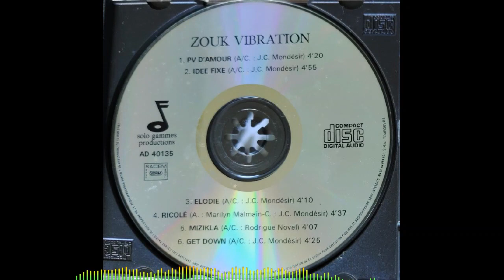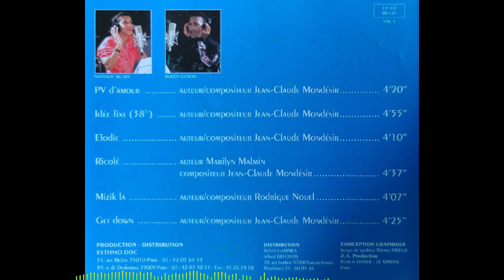ZOUK VIBRATION - Mizik la 🪘🎹🎸🎺🎼🎧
👨🏾ARTISTE : ZOUK VIBRATION
🎶TITRE : Mizik la
✍🏾 AUTEUR : Rodrigue NOUEL
🎼COMPOSITEUR : Rodrigue NOUEL
🎤INTERPRETE : Ruddy GUSTAN
📀ALBUM : Vol. I
🎚️LABEL : RYTHMO-DISC
🎂SORTIE : 1992
🌎ORIGINE : MARTINIQUE